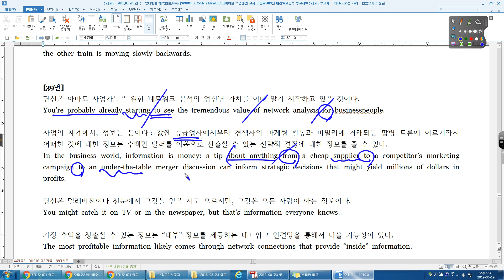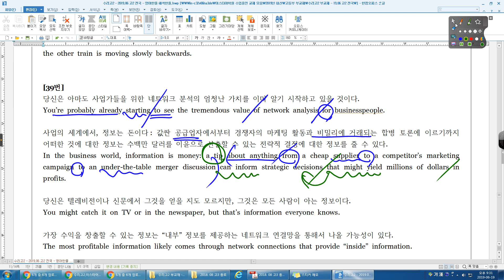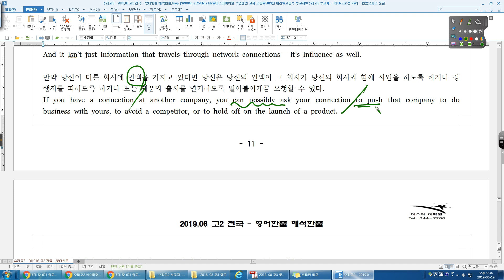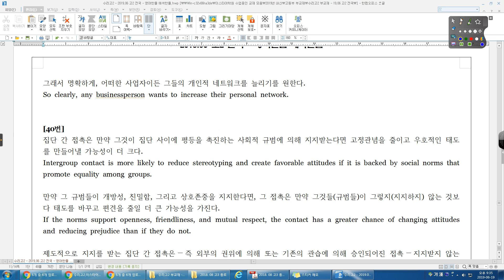19년 06월 고2 전국 39번 수리고2